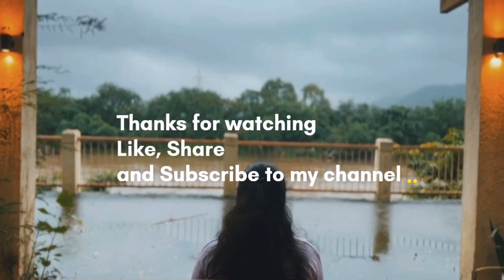Damaged Car , Unbroken Spirit : Our Ganapati Story 🙇🏻‍♀️🌸 | Chaos , Fun and Devotion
"Life's unexpected twists can't stop the joy of Ganpati Celebration! Watch our emotional and hilarious journey as we navigate car troubles, village shenanigans, and ultimately, a beautiful Ganesh Chaturthi with our loved ones.

Share your own Ganpati stories in the comments below!